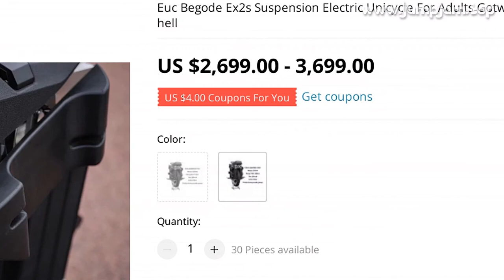🔥 EUC BEGODE EX2S SUSPENSION ELECTRIC UNICYCLE FOR ADULTS GOTWAY 20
00:00:00 Intro
00:00:10 Presentation
00:00:45 Fin 🙏

EUC BEGODE EX2S SUSPENSION ELECTRIC UNICYCLE FOR ADULTS GOTWAY 20 INCH MONOCICLO ELETRICO OFF-ROAD ONE WHELL

PRODUCT STARS ⭐: 0.0/5
STORE NAME: ESTWAY WHELL STORE
STORE RATING: 66.7%/100%

EX2/EX2S It is gotway/begode's latest euc, high torque and high endurance
Motor 3000w, 20-inch off-road tires, is the first choice for off-road enthusiasts.

0 REVIEWS AND USER RATINGS FROM AMAZON, ALIEXPRESS AND OTHER ONLINE SHOPS & CATALOGS!
THIS IS BEST ALTERNATIVE FOR SPORTS & ENTERTAINMENT BUT CHEAP (2,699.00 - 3,699.00) LOOK CLOSER AT THIS ELECTRIC BICYCLE PRODUCT!